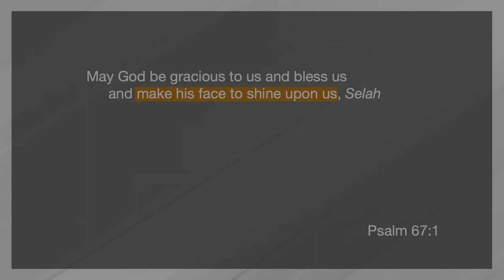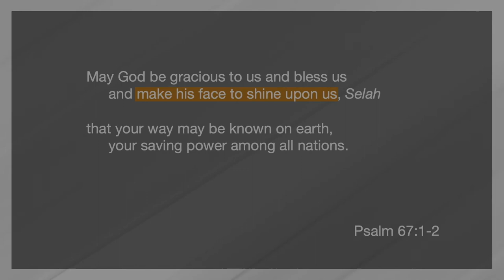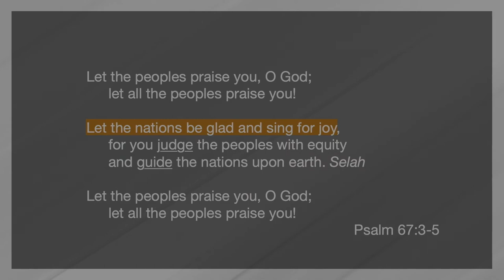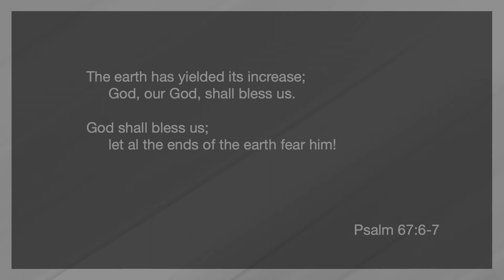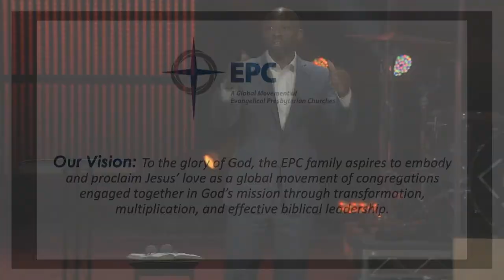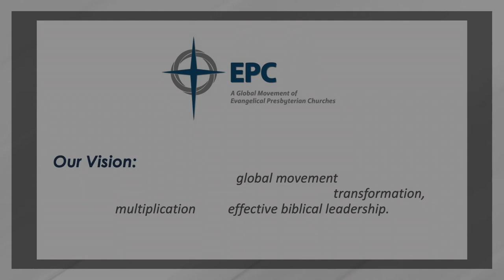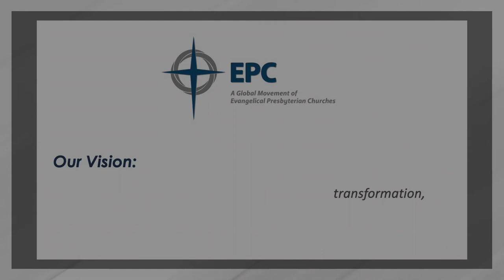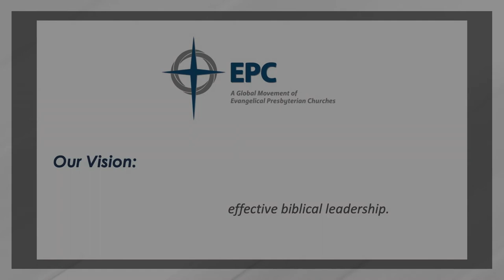43rd GA Wednesday Evening Worship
Mark Farrell, Pastor of Tampa Covenant Church in Tampa, Florida.

Delivered at the 43rd General Assembly / Gospel Priorities Summit of the Evangelical Presbyterian Church on June 21, 2023, at Cherry Hills Community Church in Highlands Ranch, Colorado.